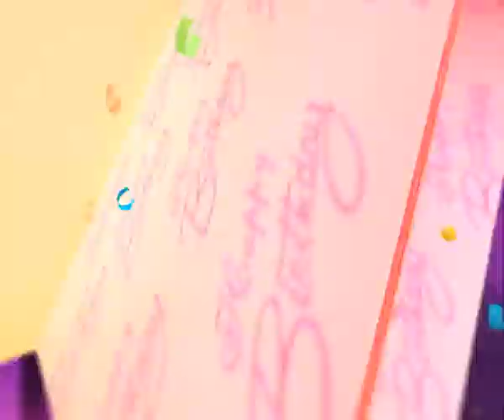𝐃𝐢𝐬𝐧𝐞𝐲 𝐉𝐮𝐧𝐢𝐨𝐫 𝐖𝐢𝐬𝐡𝐞𝐬 𝐅𝐨𝐫 𝐌𝐲 𝐃𝐚𝐮𝐠𝐡𝐭𝐞𝐫|𝐁𝐢𝐫𝐭𝐡𝐝𝐚𝐲 𝐖𝐢𝐬𝐡 𝐟𝐨𝐫 𝐊𝐢𝐝𝐬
Wishing my lovely daughter, the apple of my eye, the very best birthday!

Happy birthday to my vivacious daughter!

Each passing year, you continue to blossom even more. I hope your special day brings you all the happiness you deserve in life.

You are everything that I have ever wanted as my child. I raised a beautiful girl inside out. I am so proud of you, my daughter.

Happy birthday, sweetie!

Your Queries-
𝐃𝐢𝐬𝐧𝐞𝐲 𝐉𝐮𝐧𝐢𝐨𝐫 𝐖𝐢𝐬𝐡𝐞𝐬 𝐅𝐨𝐫 𝐌𝐲 𝐃𝐚𝐮𝐠𝐡𝐭𝐞𝐫
𝐁𝐢𝐫𝐭𝐡𝐝𝐚𝐲 𝐖𝐢𝐬𝐡𝐞𝐬 𝐅𝐫𝐨𝐦 𝐃𝐢𝐬𝐧𝐞𝐲 𝐉𝐮𝐧𝐢𝐨𝐫
𝐁𝐢𝐫𝐭𝐡𝐝𝐚𝐲 𝐖𝐢𝐬𝐡 𝐟𝐨𝐫 𝐊𝐢𝐝𝐬
Birthday Wishes
Birthday Wishes Messages
Birthday Wishes For Daughter
Birthday Wishes Images
Birthday Wishes App With Photos
Birthday Wishes Animation Video
Birthday Wishes Baby Girl
Birthday
Birthday Celebration
Birthday Wish to My Daughter
Disney Channel
Disney Junior
Disney Junior Channel
Disney
Disney Cartoon